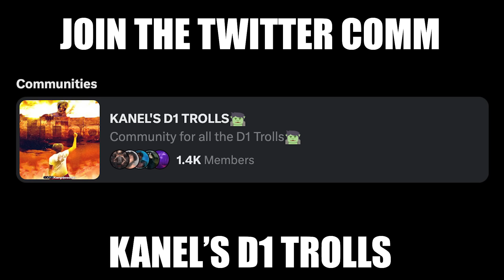She Refused to Give Me the Krabby Patty Formula!